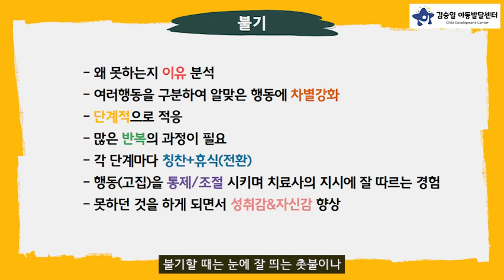부는게 안되는 아이 궁금증 해결해드립니다!/autism/자폐스펙트럼 발달장애 아동을 위한 영상/리코더 촛불 불기